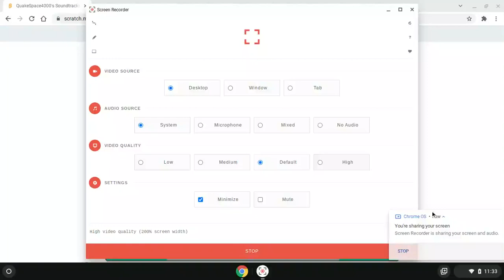QuakeSpace4000's Soundtracks - OST 2